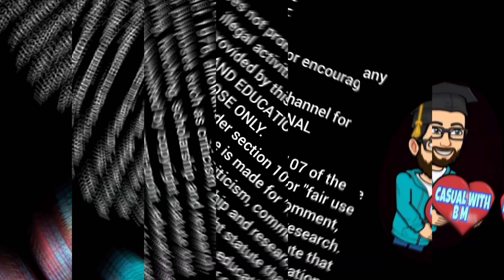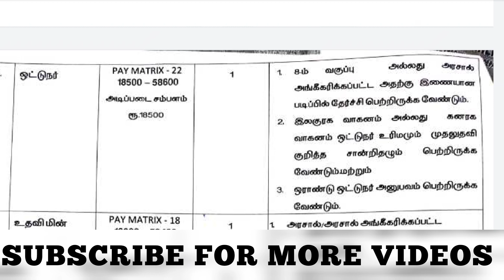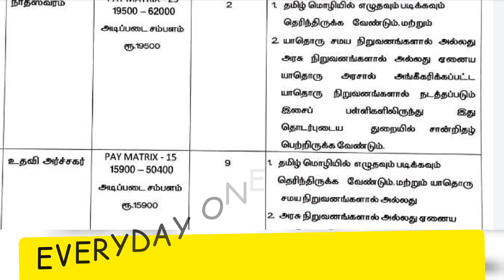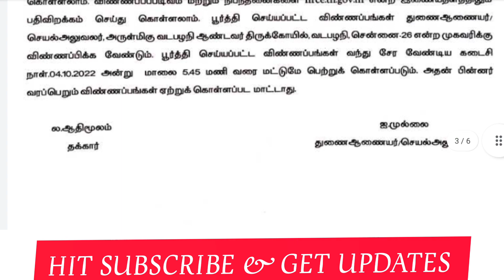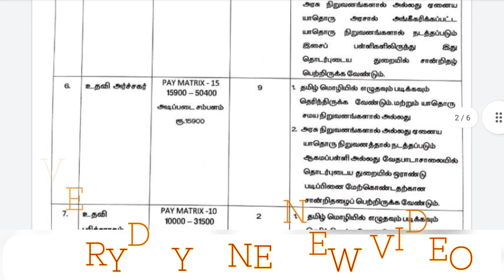Junior assistant job 2022 | Govt jobs tamil | CasualwithBM | Job updates tamil | Tnhrce